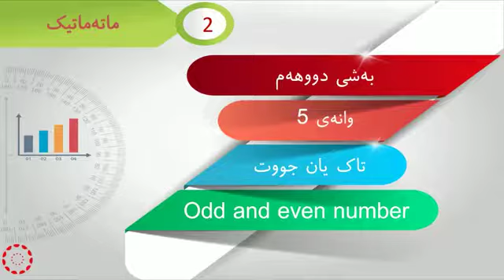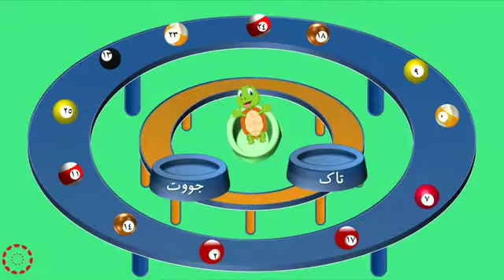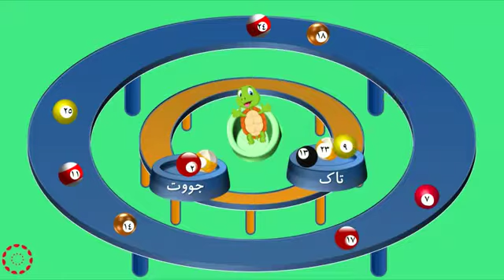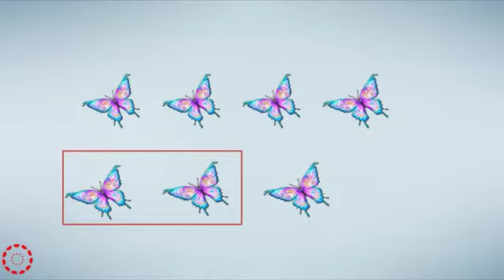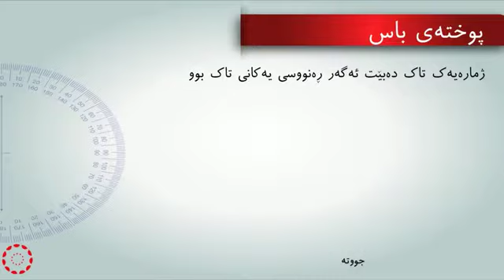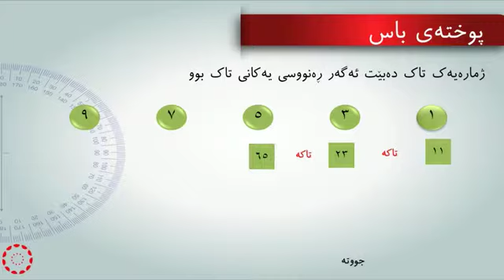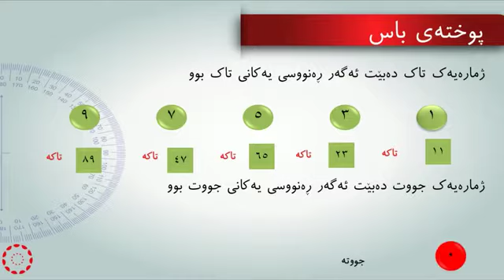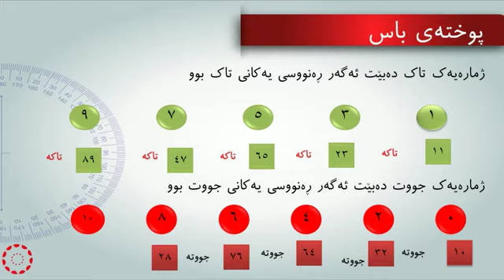پۆلی 2 بیرکاری وانەی(2-5)‎‎ تاک یان جووت